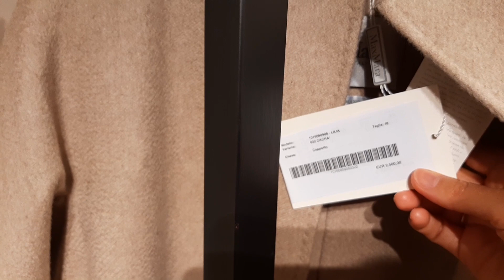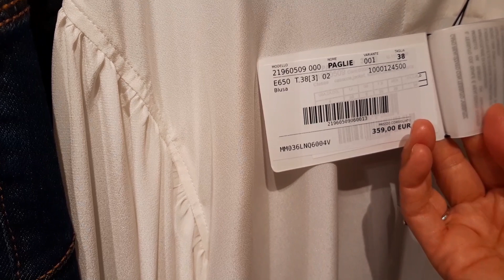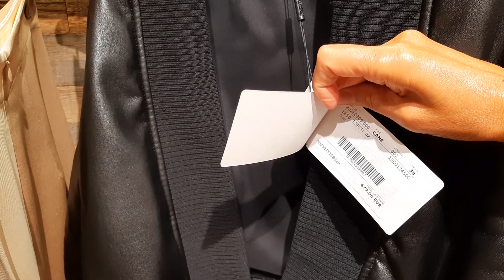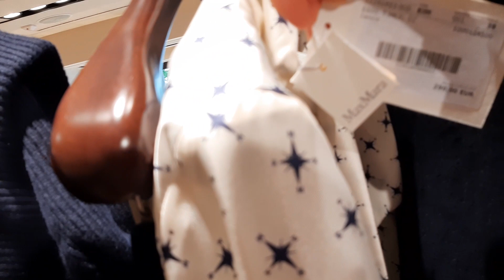Италия Падуя коллекция осень зима 20-21max mara: внутри бутика